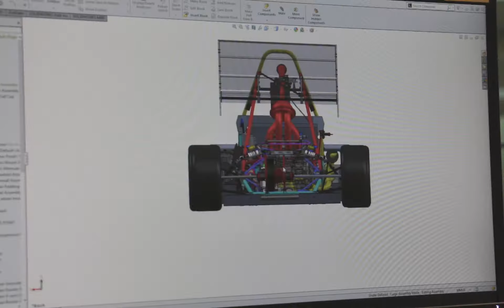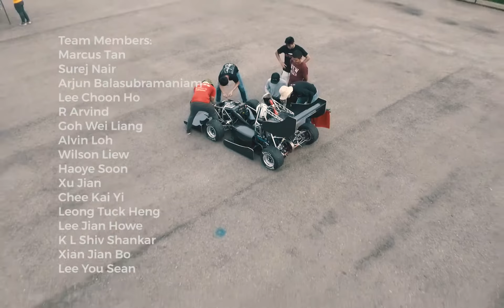NUS FSAE R17 Production Video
NUS Engineering FSAE 2017